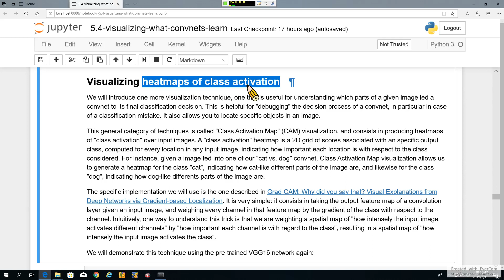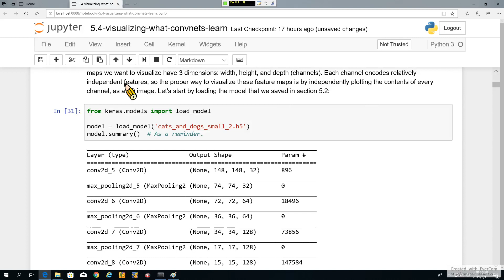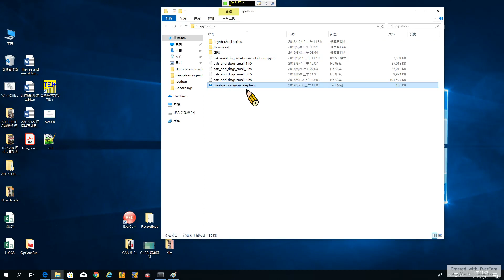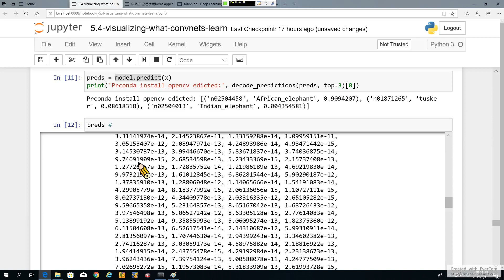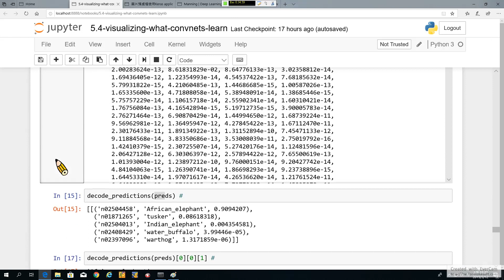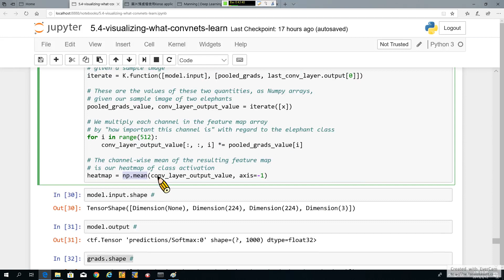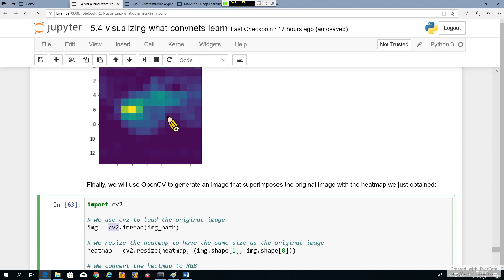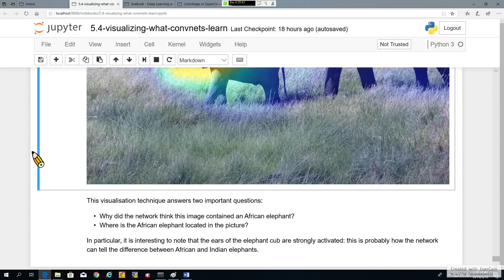DL with Python 33. Deep Learning for Computer Vision-11: 卷積神經網路的可視化-3 (recorded on 20190312)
Deep Learning with Python 33. Deep Learning for Computer Vision-11: Visualizing what Convnets Learn-3 (recorded on 20190312)

From "Francois Chollet, Deep Learning with Python, Manning Publications Co., 2018".

00:00 Visualizing heatmaps of class activation
14:48 Preprocessing an input for VGG16
32:14 Setting up the Grad-CAM algorithm
46:45 Heatmap post-processing
49:35 Superimposing the heatmap with the original picture